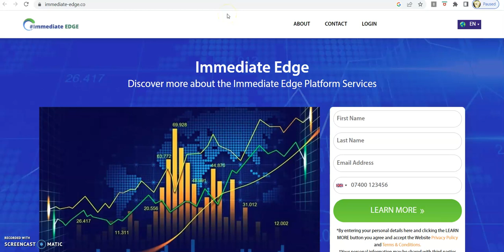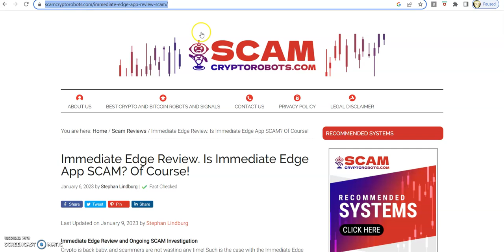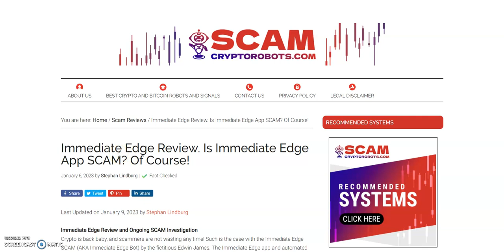Immediate Edge Scam Blacklisted By Ontario Securities Commission In Canada (Updated 2023)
Immediate Edge by Edwin James started out as an old binary options scam. Since then it has metastasized and grown into a viral get-rich-quick scheme. Illegal CFD brokers love Immediate Edge because their sales staff know how to manipulate victims into investing. We encourage you to conduct proper research and ask if you have any questions!